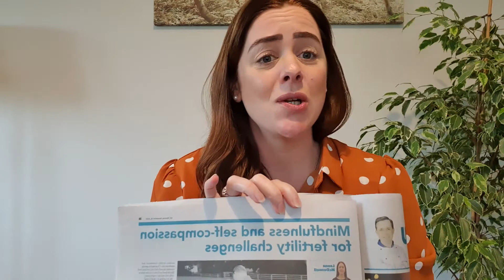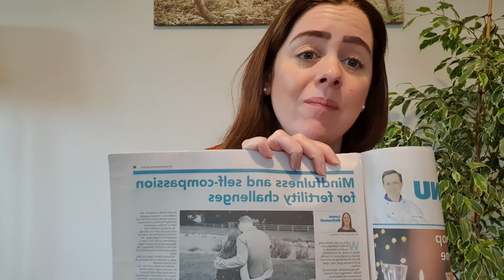Mindfulness and Self-Compassion for Fertility Challenges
My article this week, one very close to my heart ❤

Having experienced Fertility Challenges personally over the past 13 years, I hope this article will help at least one person who is or who has experienced Fertility Challenges

I have also put together a complete programme called 'Mindfulness and Self-Compassion for Fertility Challenges, where I share my own experiences and life changes that have enabled me to conceive a natural pregnancy, despite the impossibility of medical findings! The programme is available now to purchase at:

Thank you once again to Deirdre at Deirdre Rusk Photography for her amazing images and also to Brian O'Loughlin and his team at Westmeath Examiner for all their help!